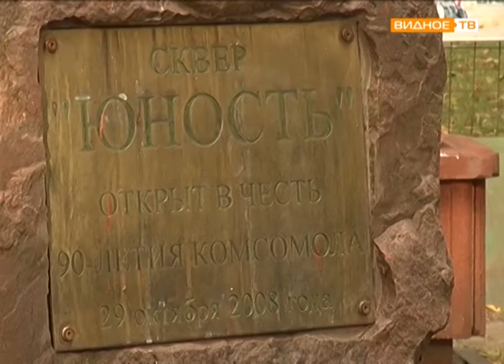"Мотофото" - выставка в сквере "Юность", посвященная Чемпионату Европы по мотоболу